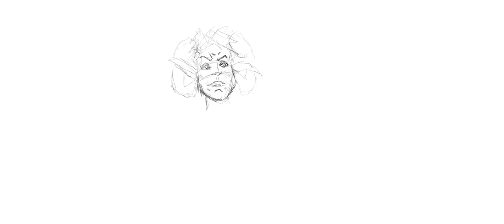Image Comics Saga